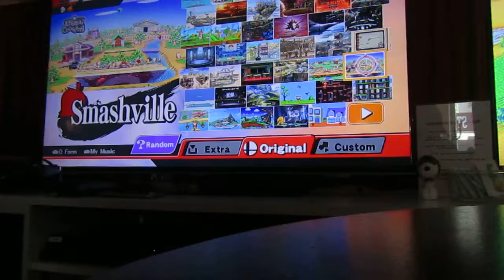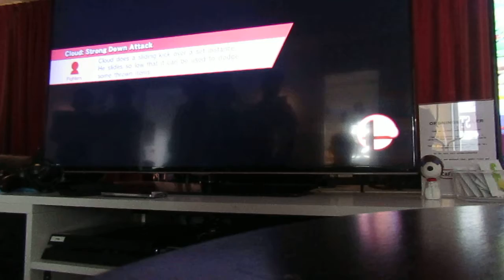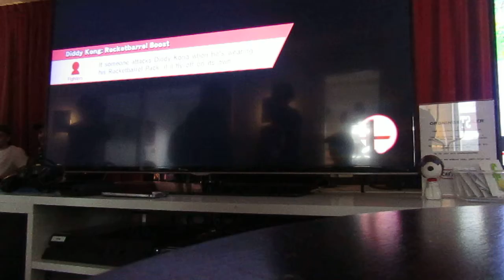Café on Bit - Robw1n (Charizard) Vs. HalfRuss (Mario, Cloud, Diddy Kong) - Smash Wii U Round 2